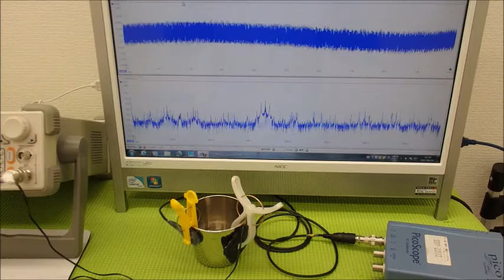超音波の発振制御システム ultrasonic-labo